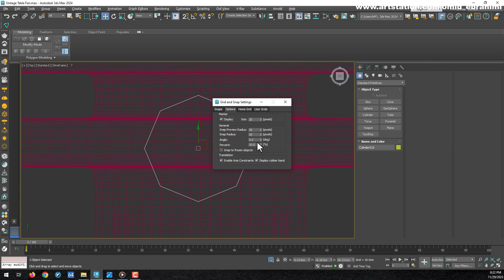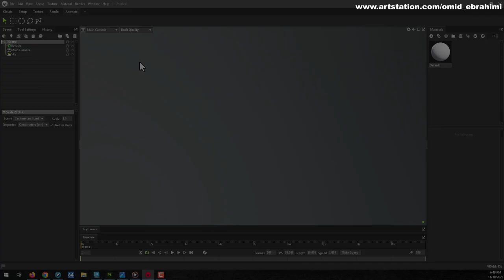How to Create Vintage Table Fan - Props Modeling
In this tutorial i will model , unwrap , and texture and rendering a vintage table fan full process  .

Tutorial Contents:

Modeling

120 minutes of the modeling process in 3Ds max.

Unwrapping

25 minutes hours of unwrapping in Rizom UV.

Texturing
50 minutes hours of Texturing in the Substance Painter.

Rendering
15 minutes hours of importing and rendering  in the Marmoset toolbag.

    Software Used:
    3Ds Max
    Rizom UV
    Substance Painter
    Marmoset Toolbag